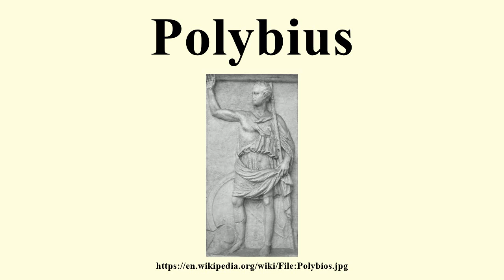Polybius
Image-Copyright-Info
Author-Info:   Jona Lendering, Livius Onderwijs

Image-Copyright-Info